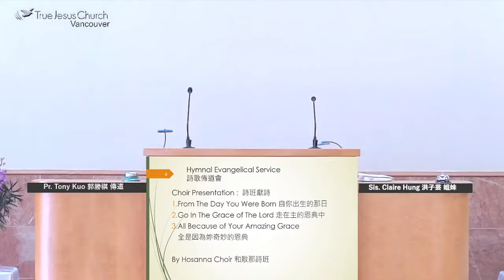2024/2/3 Hymnal Evangelical Service 詩歌佈道會